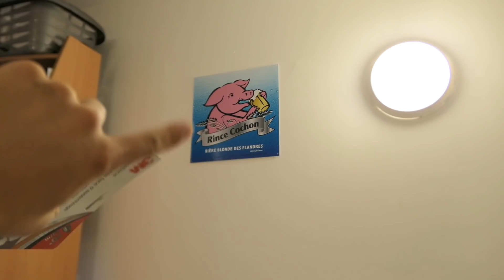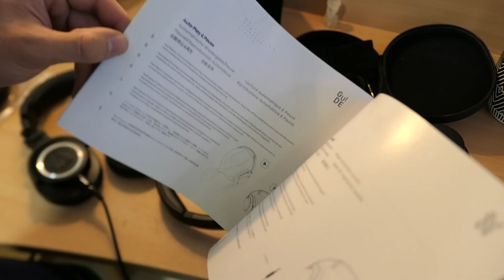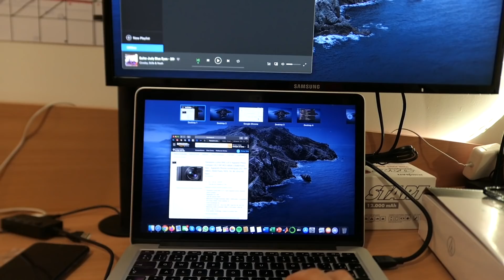Mega Unboxing 1.0 !! (Insta 360, Monitor Samsung, Blackview, ATH-M50x...)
Mi primer MEGA UNBOXING de un montón de productos.
¿Qué opinas de este tipo de vídeos?

Dime tu opinión en comentarios (voy a leerlos todos!) para saber si te gusta así, más tiempo por producto, menos tiempo por producto, más productos, menos... ¿qué opinas? Lo tendré en cuenta para el futuro del canal !

Enlaces Amazon España:
Gafas de sol Nooz negro
Gafas de sol Nooz transparente
Blackview BV6900 Indestructible
Cámara Insta 360 One R
Auriculares Sony WH1000XM3 (220€ )
Auriculares ATH-M50X
Auriculares MU6 Space 2
Monitor de ordenador (el más barato de Amazon)
Soporte del monitor

Mi tecnología preferida... la que uso 100% TODOS los días:

Mi cámara - Panasonic Lumix LX15
Mi micrófono - Audio Technica AT2020 USB
Auriculares editar vídeos - Audio Technica ATH M50x
Auriculares cancelación de sonido - Sony WH1000XM3
AirPods originales
AirPods Pro
Mi ordenador - MacBook Pro 2015
Monitor 1080p Samsung (el más barato de Amazon)